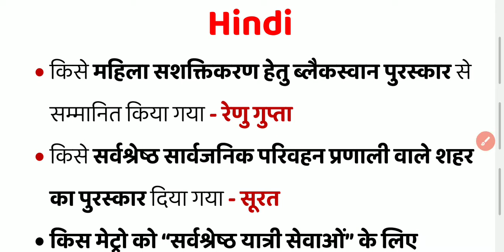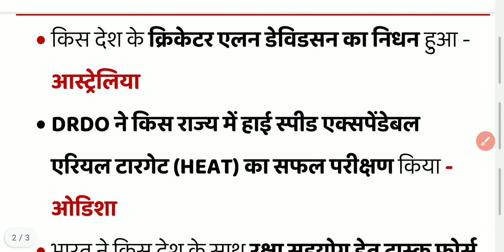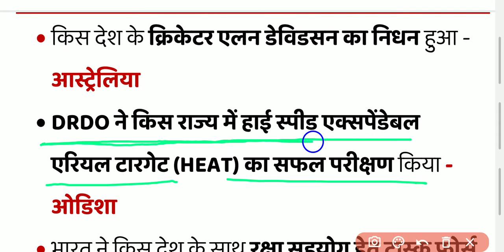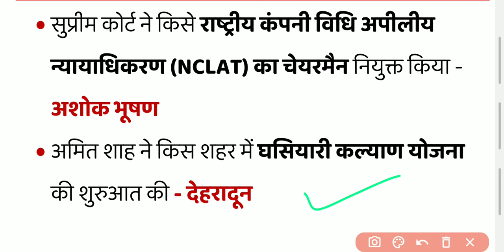Current Affairs Today | करेंट अफेयर्स 2021 today | करेंट अफेयर्स टुडे | Gkwithprins current affairs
About Video
Current Affairs Today | करेंट अफेयर्स 2021 today | करेंट अफेयर्स | Gkwithprins current affairs

Gk WithPrins